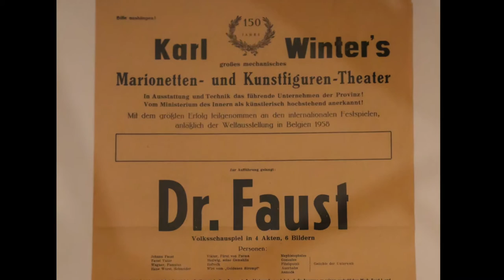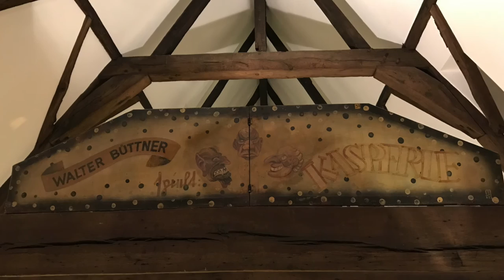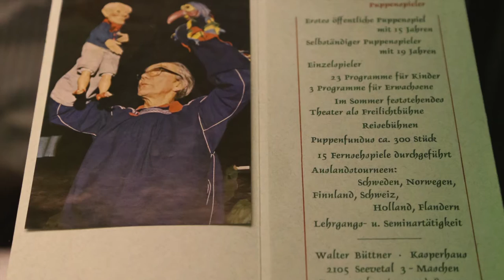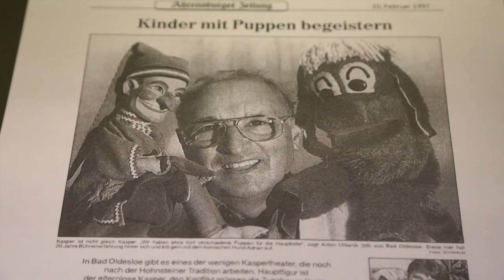Der Kasper kommt! 2004 HD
Der Kasper kommt! Figurentheater auf dem Lande. Der Film zeigt die Ausstellungseröffnung am 12. Februar 2017 im Schloss Reinbek. Elke Güldenstein, Leiterin des Kulturzentrums Reinbek, erläutert die wundersamen Geschichten mit Handpuppen und Marionetten. Zu allen Zeiten war es ein besonderes Ereignis, wenn ein Puppentheater in den Dörfern seine Bühne aufbaute. Eine Ausstellung im Rahmen des Stormarner Figurentheater Festivals 2017 zeigt die Arbeit von volkstümlichen und ambitionierten Puppenspielern der Vergangenheit, die auch im Raum Stormarn unterwegs waren.
Präsentiert werden historische Stücke aus dem reichen Schatz des TheaterFigurenMuseum Lübeck, ergänzt durch Objekte der Sammlung Jens Welsch. Arrangiert wurde die Ausstellung von Puppenbauer und Puppenspieler Arne Bustorff.